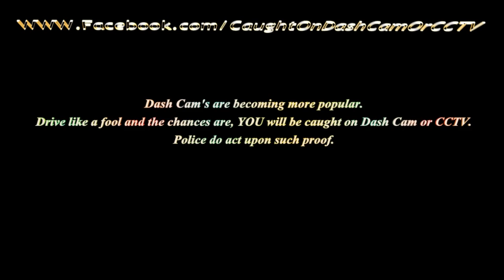O003 TES straight ahead for turning right